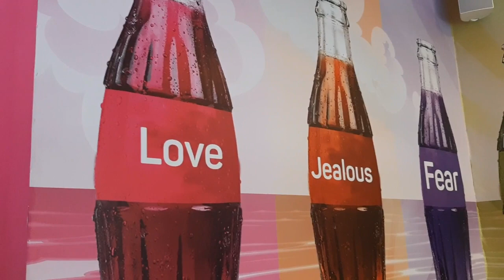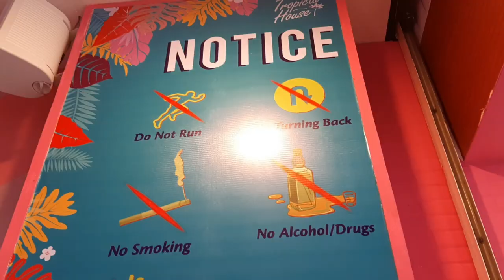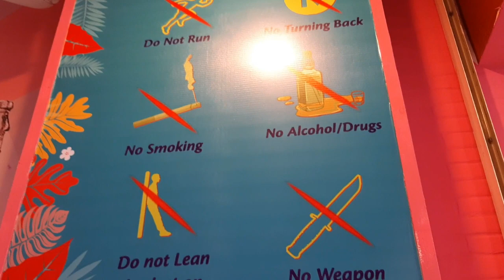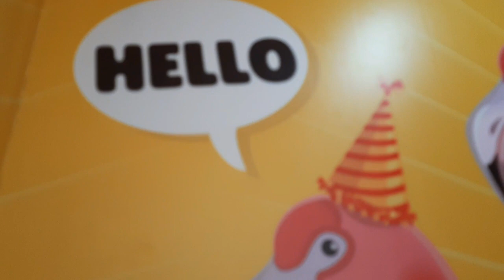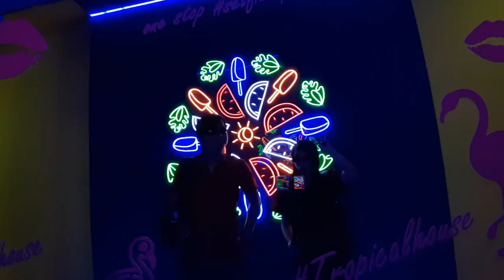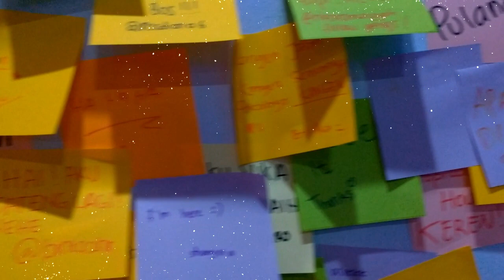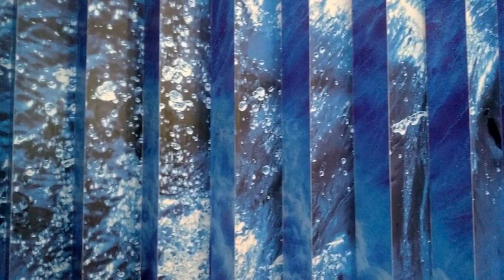MUSEUM TROPICAL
Heey !! Heeey !! Heeey !! Heeeeeeeeyy !!!
Kali ini kita berdua mendatangi sebuat tempat yang cocok banget untuk pada pecinta instagram atau bahasa gaulnya itu intagrammable . Tempatnya ini berada di Mall Alam Sutra geeeng ..
Guest what is that place ??? Yuuuupss !! You're right geng !
That's place is Museum Tropical !
Museum ini menceritakan tentang suasana iklim tropis geeeng .
Dan ada juga yang bernuansa di pantai, ada juga terdapat pohon kakutus disana .
Weeeeeeell . . Bagaimana keseruan kita berdua disana ??
I hope you watching on this video until done geeeeenng !!
No much talking geng ! Let's go to started at that video . Let's go !

◂ ◃ EQUIPMENT USED ▸ ▹
Handphone Samsung A5  2015 & A7 2018
Edited: Filmora

 ◂ ◃ ABOUT TIRZA ▸ ▹
I  new videos 1- 2x every week  (Saturday or Sunday)